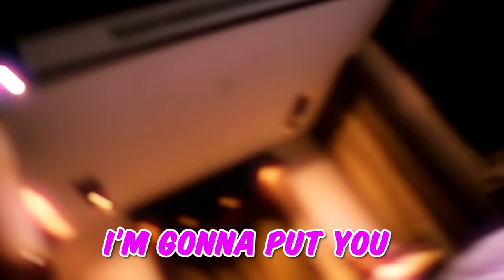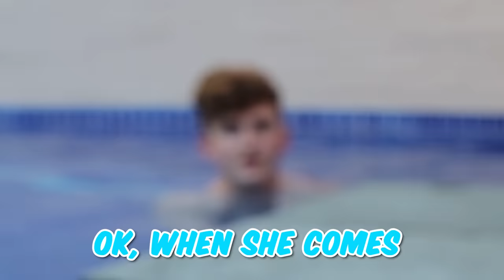EXTREME HIDE AND SEEK vs GIRLFRIEND!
todays video we are doing EXTREME HIDE AND SEEK vs GIRLFRIEND! 50,000 likes for MORE IRL vids :) Go sub to @kiera